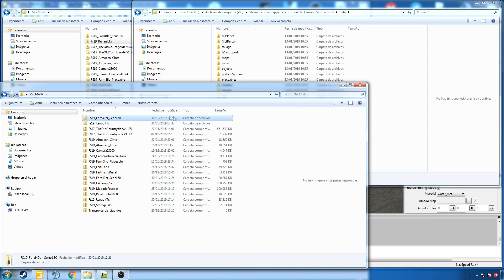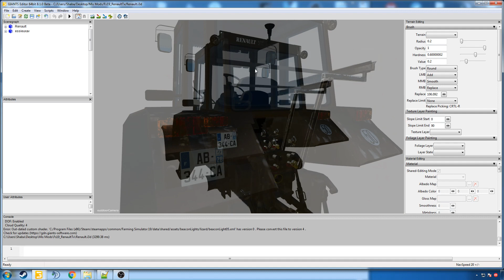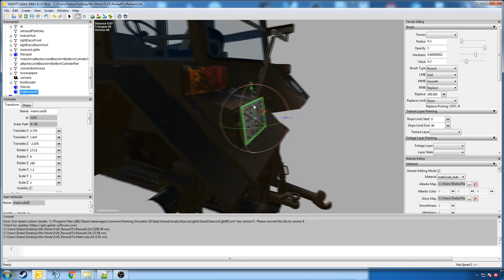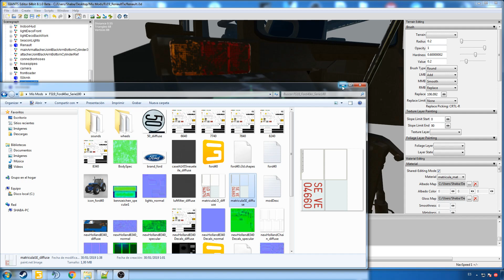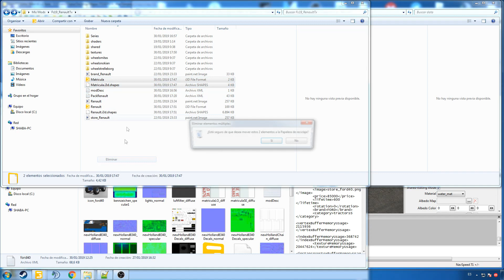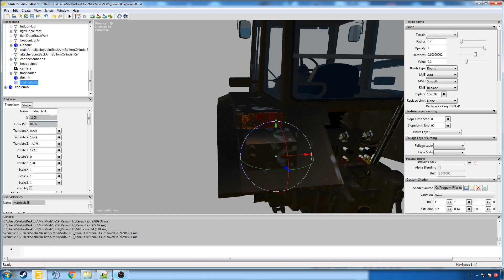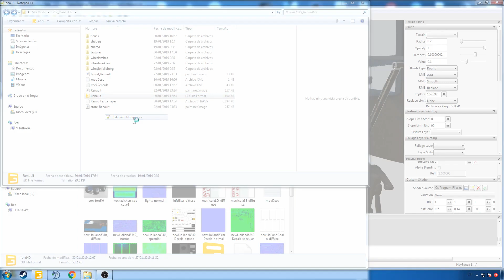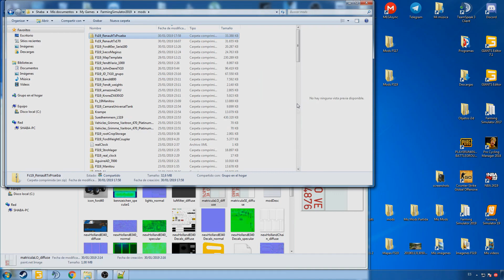Tutorial || Añadir configuraciones en Tienda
Aprendemos a añadir configuraciones en tienda

Una vez que te descargues un mod dentro del juego, no olvides que tienes la opción de valorarlo. Te guste o no el mod, es muy importante que valores con la máxima puntuación, es una buena forma de agradecer el trabajo que conlleva la creación de mods.